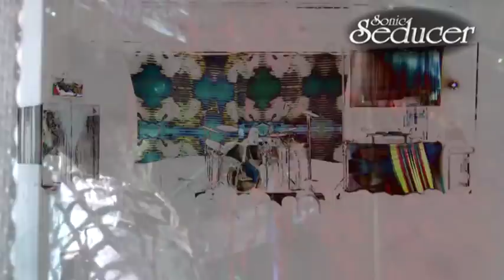Skinny Puppy - Rodent (M'era Luna Festival 2010) [PRO-SHOT]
Another classic, from the 'Rabies' album. Trippy video!